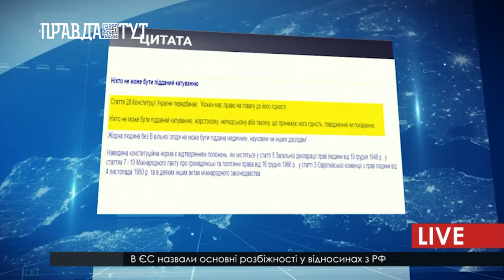Захищати свої права важливо і потрібно, головне - не перетворитися на того з ким борешся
24 березня, відзначають Міжнародний день права на встановлення істини у відношеннях грубих порушень прав людини і гідності жертв. Цей день має священну історію, адже саме після смерті священика, який виступав проти насильства та неповаги  до людей, запровадили його офіційно.
Ми живемо в такі часи, воєнної напруги між країнами, тому недивно, що статистика порушень прав на свободу та гідність людини підвищується. Це все є причиною, пасивно – агресивної або активно – пасивної поведінки.  Ображаючи інших, ви підсвідомо руйнуєте себе.
Порушення прав гідності людини, насправді питання різновекторне та складніше, ніж здається. Воно буває емоційне, психологічне, ментальне та фізичне. Людина повинна вміти розрізняти, де та яким чином її кордони свободи порушуються.